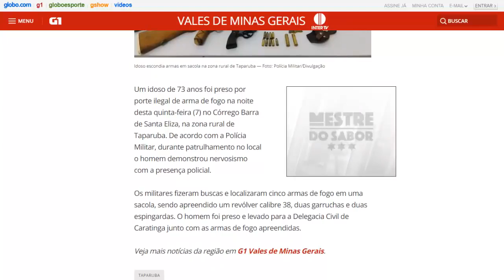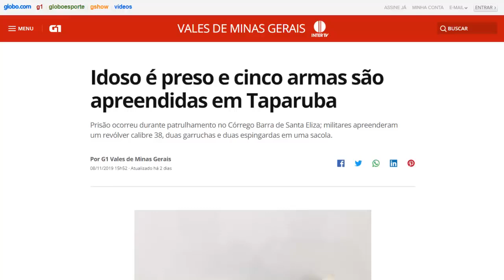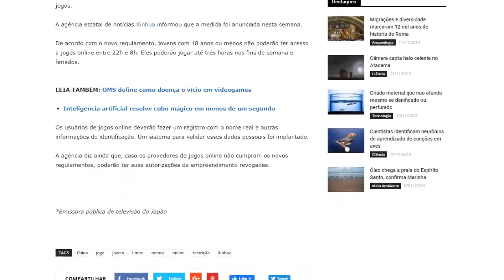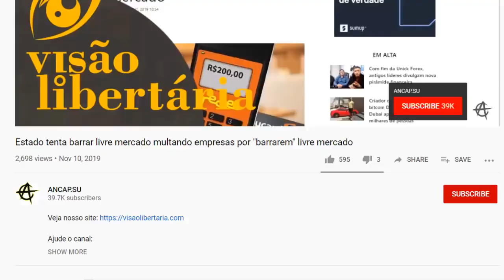Ursinho poohlândia vai limitar jogos online a 90 minutos | Tapa Libertário - 12/11/19 | ANCAPSU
Título Original: Ursinho poohlândia vai limitar jogos online a 90 minutos
Publicado em OS, 12 de Novembro de 2019 ; BC, 00:27 UTC on December 1st, 2019.
Créditos: JJ Liber, Vitor Rocha, Eder Senna, P.Vytor, Visão Libertária, ANCAP.SU

16vmNcrA4Mvf7CaRLirAmpnjz1ZH3bWNkQ (Bitcoin)
LSCnrubCVcpuLrGTTLMqpwRTXvYz7vMbbA (Litecoin)
0x28aec946919c70e5e25d7c6785ede7622278b463 (Ethereum)
nano_1s6i6xwujzqnmie8nc3x8rfumdnebpsd6h4cp9wgkcpk4eb1xn5u7n48ok5b (Nano)

De acordo com a o Capanga Estatal, durante patrulhamento no local o homem demonstrou nervosismo com a presença policial, claro, uma vez que se tratam de pessoas violentas que se acham no direito de usar violência por qualquer motivo. Eles podem até expropriar-lo de suas armas, que é eram seu meio de defender-se, normal ficar nervoso. Esses capangas da máfia são os mesmos que rabiscaram num papel qualquer um tal de estatuto do desarmamento, que retiraram dele e de todas as outras pessoas honestas suas armas de fogo, com a desculpa de: "Ah, o senhor não precisa destas armas, se sua propriedade for invadida nós o defenderemos". Quando achamos que o ditador Ursinho Pooh, não tem o que inventar, há um ataque aos Bezerros Gadosos. Os facínoras de Pequim vão restringir o horário de acesso de menores de idade a jogos online a 90 minutos por dia útil, para "evitar o vício em jogos". Este é um clássico de: político ditador defendido por gado iludido que o carinho, mas não vê a apunhalada.